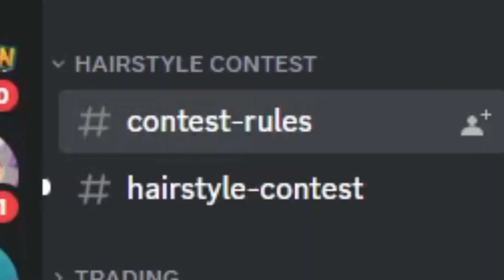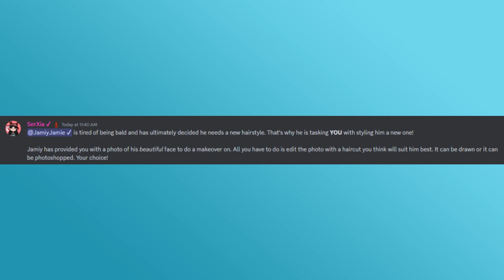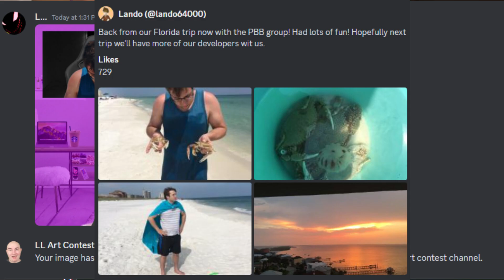DONT MISS This Limited Time Loomian Legacy Event!